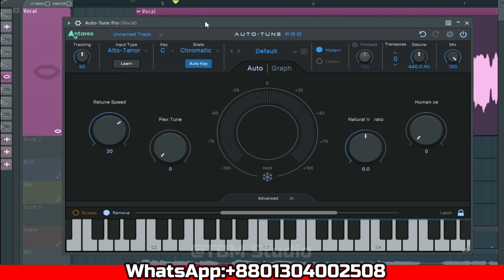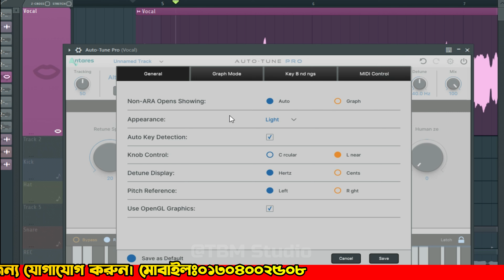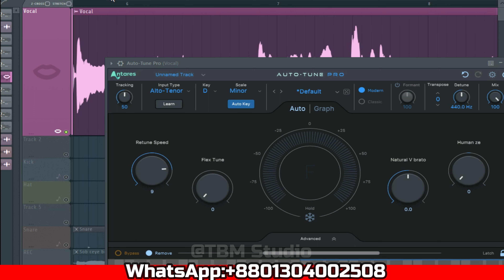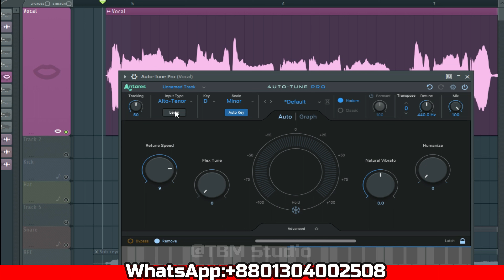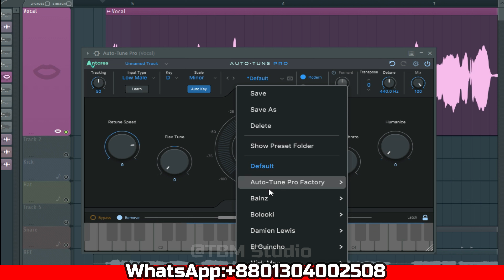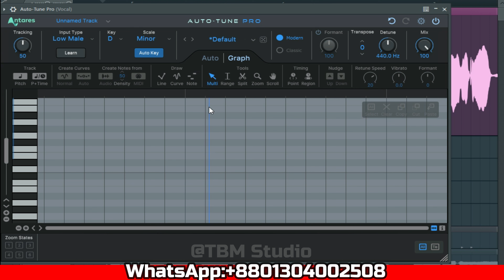আমার দেখা সেরা অটোটিউন । Auto Tune Pro 10 | Fl Studio Bangla Tutorial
কোর্স করতে চাইলে যোগাযোগ করুনঃ

যেকোনো গান এর মিউজিক কম্পোজিশন এবং মিউজিক প্রডাক্টশন কোর্স এর জন্য যোগাযোগ করুন -

ভোকাল মিক্সিং কোর্স-১০০০ টাকা
মিউজিক কম্পোজিশন কোর্স-১০০০ টাকা
গজল মেকিং কোর্স-১২০০ টাকা
বেসিক টু এডভান্স কোর্স-৫,০০০ টাকা ( ১০০+ ভিডিও,১০০+ প্লাগ-ইন আরো অনেক কিছু)

আমার দেখা সেরা অটোটিউন । Auto Tune X | Fl Studio Bangla Tutorial

fl studio 20,fl studio 20 begginer tutorial,fl studio 20 complete begginner,fl studio 20 basics,fl studio 20 basics,beginner tutorial,how to use fl studio 20,fl 20,gettting started in fl studi,fl studio beginner tutorial,fl studio,fl studio tutorialfl studio,bangla,tutorial,make beats,basic,bangla beats making

এই ভিডিও টি দেখে কেউ যদি Same To Same Conent বানিয়ে Youtube এ
আপলোড করে তাহলে সাথে সাথে তার বিররুদ্ধে,ভিডিও এর স্ক্রিপ্ট কপি
করার জন্য Action নেওয়া হবে।

© All CopyRights Reserved by TBM Studio.